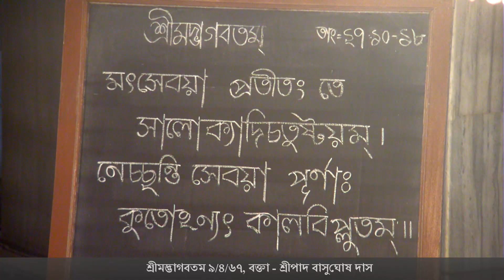Hindi Srimad Bhagavatam 9.4.67, Speaker: HG Basu Ghosh Das on 27-10-2018